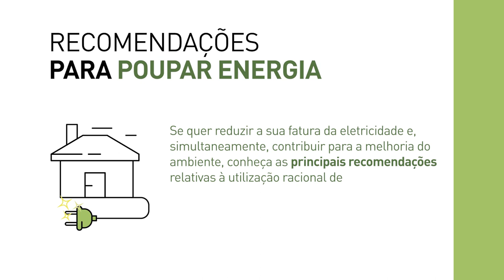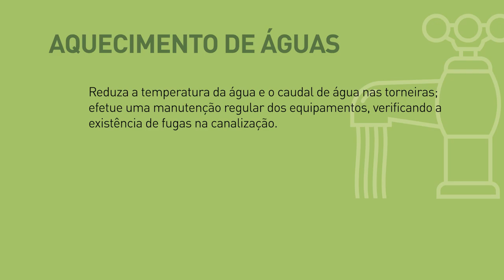Eficiência Energética AEB | Aquecimento de Águas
EficienciaEnergetica 𝐒𝐞𝐦𝐚𝐧𝐚 𝐝𝐨 𝐂𝐥𝐢𝐦𝐚 𝟐𝟎𝟐𝟐 💡

7 medidas práticas para poupar no aquecimento de águas❗

👉 Consulte o nosso Guia de Boas Práticas de Eficiência Energética para as empresas